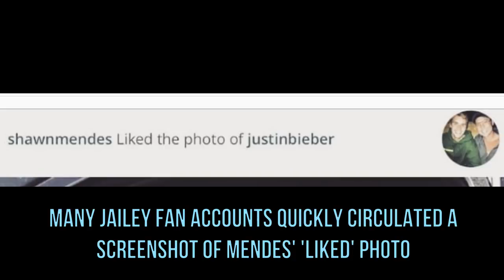Justin Bieber REACTS After Shawn Mendes 'Likes' Photo Of Hailey Baldwin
Friday, March 8, 2019 - Hailey Baldwin's former flame Shawn Mendes gives Beliebers a panic attack by liking a photo of Hailey posted by Justin Bieber. Find out what Bieber said when he found out!